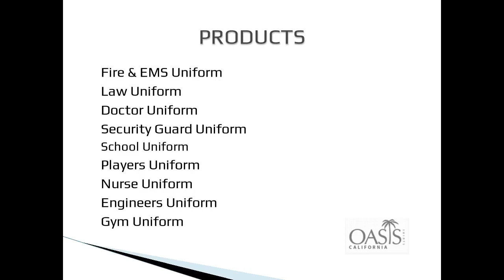Gym Uniform Manufacturer | Oasis Uniform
Oasis Uniform is the wholesale gym uniform manufacturers company in USA.